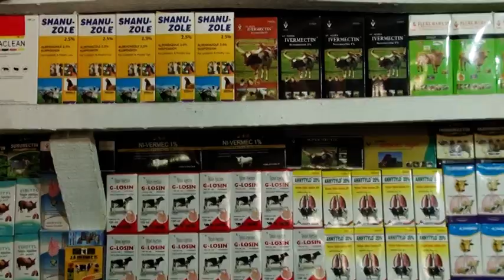Managing cattle ticks (Summary)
Ticks are small creatures like insects that attach to the body of animals to suck their blood. Ticks cause diseases like skin lesions. The animals will become skinny and no longer produce milk.